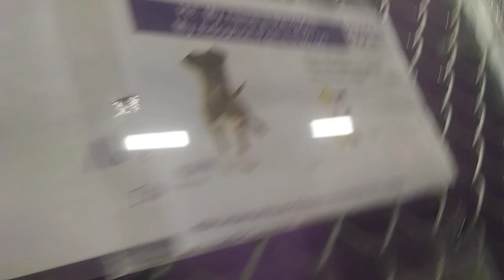HSSAZ shelter Rayson 1y Pet Id 881259 kennel 17 old film 20191213 161356